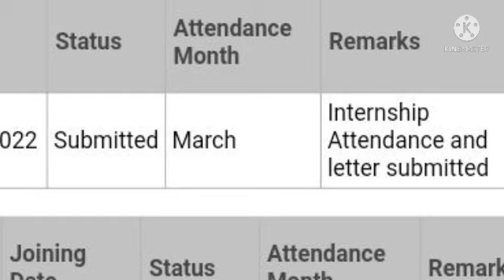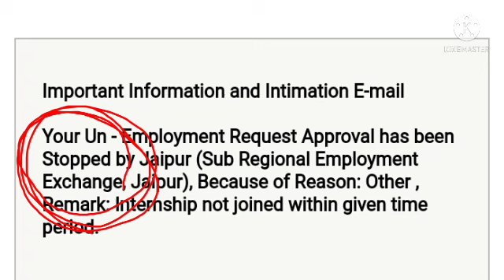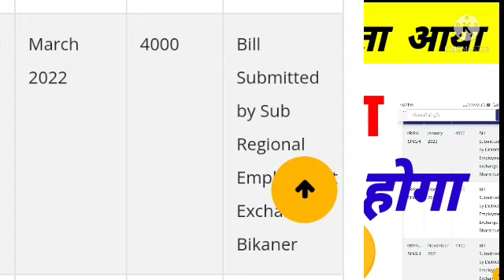खुशखबरी मार्च पेमेंट आया भत्ता वापिस berojgari bhatta march bill pass | berojgari bhatta latest news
मार्च बिल पास पेमेंट कब आएगा || berojgari Bhatta latest